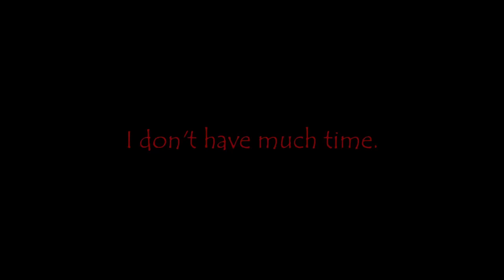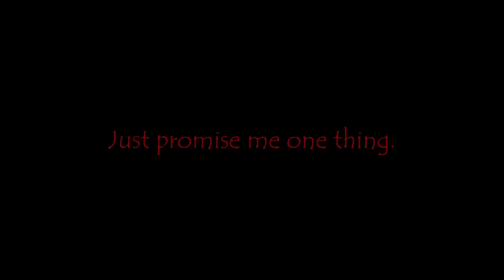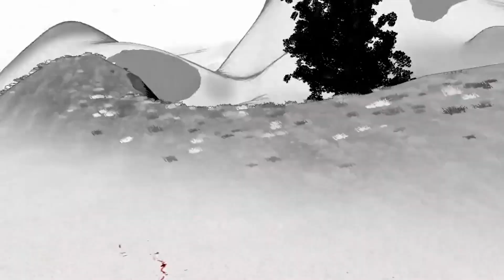BEST OF MADE WITH UNITY #159 - Week of December 23, 2021